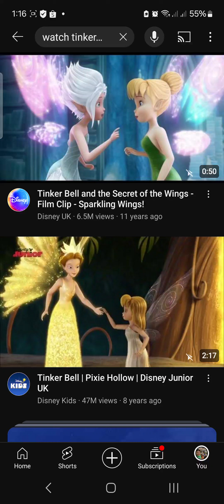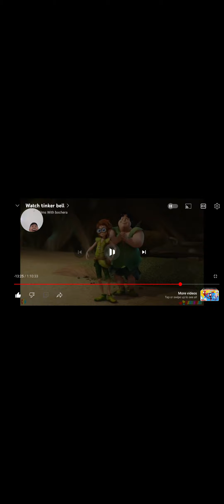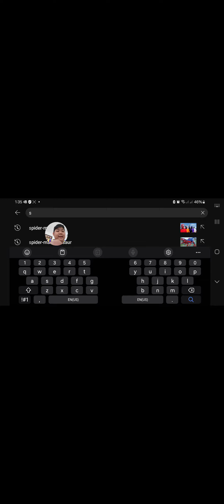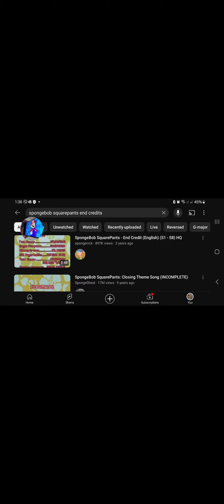Storybots screaming 4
this video is dedicated to emiterio reyes thank you for screaming with us and happy Mario day! villa excellance will be the same without you.